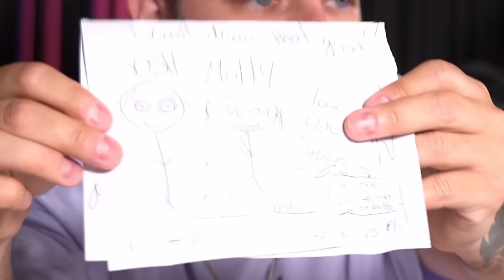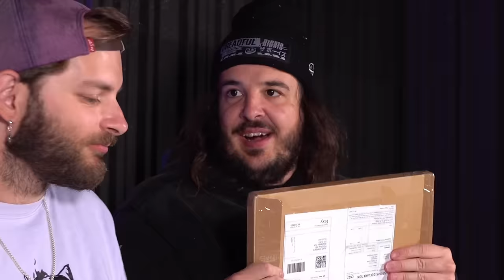the boys burn your fanmail